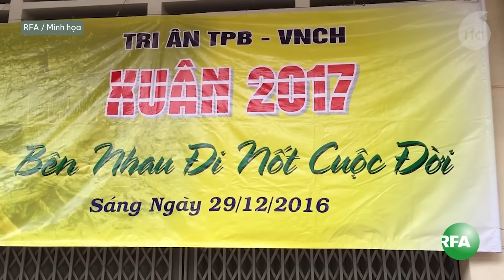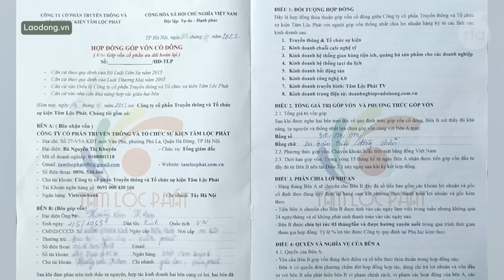Chương trình “Tri ân thương phế binh VNCH” chấm dứt sau 12 năm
Bãi nhiệm chức danh Chủ tịch HĐND tỉnh với cựu bí thư Lâm Đồng
Bắt phó trưởng phòng Kế hoạch tài chính Sở Y tế Bà Rịa Vũng Tàu
Bắt Tổng giám đốc và Phó tổng Tập đoàn Tâm Lộc Phát do lừa đảo 61 tỷ đồng